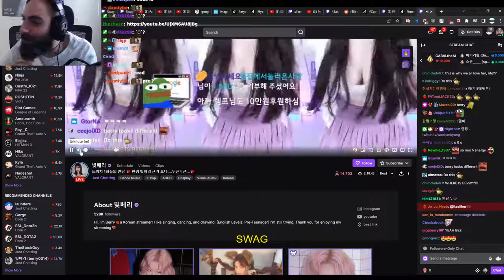Sliker makes an observation